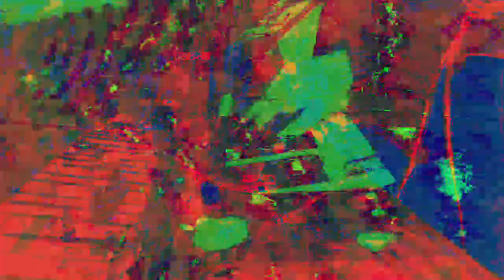Movie 22 12 04 20h32m51s video 14 from new video set separate realities 3 *Photosensitivity Warning*